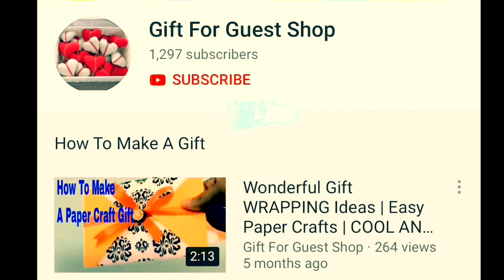[Complete Tutorial #5] Easy And Creative Plastic Bottle Crafts|PLASTIC BOTTLES HACKS AND CRAFTS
Today, the gift for guest shop has delightful to present to you about [Complete Tutorial #5] Easy And Creative Plastic Bottle Crafts (5-minute crafts)|PLASTIC BOTTLES HACKS AND CRAFTS---[Don't Forget To Subscribe, Like, Share Around and Click The Bell For Getting the Most Notification Update!
▌►Other Recommendations, Youtube Creative Common Licenses, and Credit Youtube Channel For [Complete Tutorial #5] Easy And Creative Plastic Bottle Crafts (5-minute crafts)|PLASTIC BOTTLES HACKS AND CRAFTS